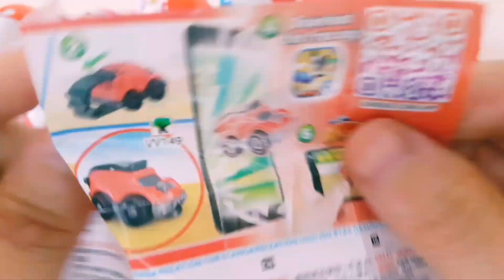Yummy Kinder Surprise Egg Toys Opening A Lot Of Kinder Joy Chocolate ASMR